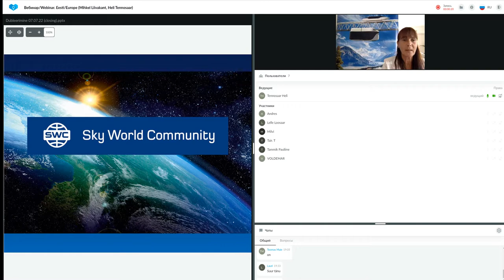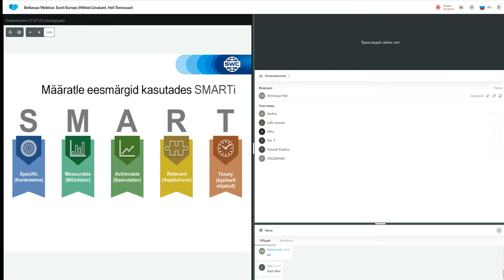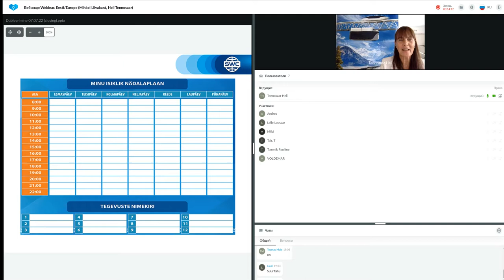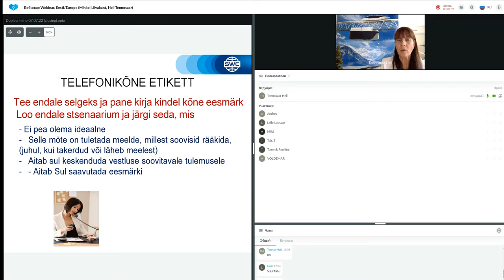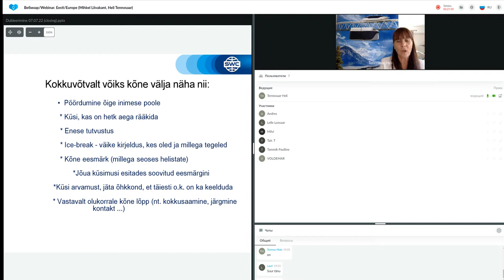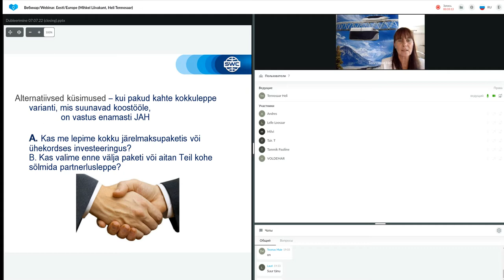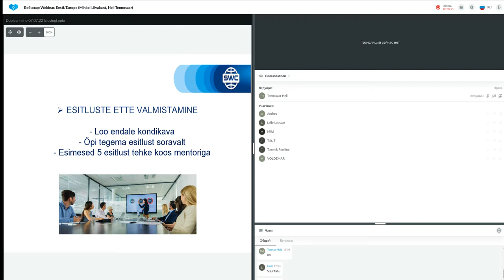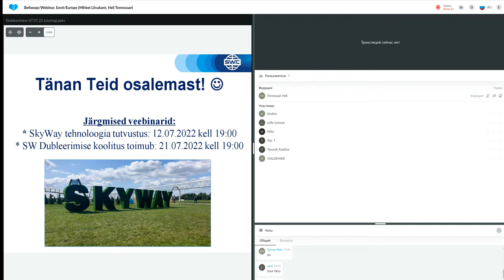Dubleerimine: eduka äri ehitamise süsteem 07.07.2022. Esitleja: Heli Tennosaar.